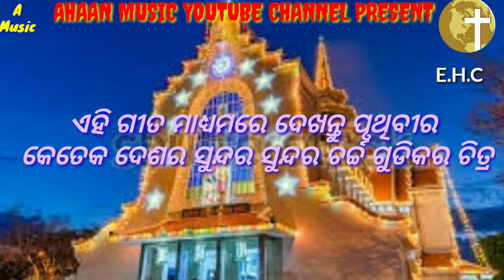Dele Dia Jachi Na Dele Bi Kichhi|| Odia Christian Song||Singer: Kabiraj Singh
ସମସ୍ତ ସ୍ରୋତା ଭାଇ ଓ ଭଉଣୀ ମାନଙ୍କୁ ଯୀଶୁଖ୍ରୀଷ୍ଟଙ୍କ ନାମରେ ପ୍ରେମଭରା ନମସ୍କାର ! ଏବଂ ସମସ୍ତଙ୍କୁ " Ahaan Music YouTube Channel କୁ ସ୍ୱାଗତ ଜଣାଏ |

ଏହି ଗୀତଟି ପାଳକ କବିରାଜ୍ ସିଂ ଙ୍କ ଜିବନର ସେବା କାର୍ଯ୍ୟର ଏକ ସତ୍ୟ ଘଟଣା ଉପରେ ଆଧାରିତ ଅଟେ |

       ଆଶା କରୁ ଏହି ଗୀତଟି ଆପଣ ମାନଙ୍କୁ ନିଶ୍ଚିତ ଭାବେ ଭଲ ଲାଗିଥିବ ଏହିପରି ପୁରୁଣା ଏବଂ ନୂଆ ଖ୍ରୀଷ୍ଟିୟ ସଙ୍ଗୀତ ଶୁଣିବା ପାଇଁ ଏବେ ହିଁ ମୋର ଏହି Channel କୁ subscribe କରନ୍ତୁ ମଧ୍ୟ Bell Icon କୁ ଦବାଇ ମୋର ଆଗାମୀ ଗୀତର notification ପାଇବାର ସୁଯୋଗ ପାଆନ୍ତୁ |
ପ୍ରଭୁ ଯୀଶୁ ଆପଣଙ୍କୁ ଓ ଆପଣଙ୍କ ପରିବାରକୁ ବହୁଳ ରୁପେ ଆର୍ଶିବାଦ କରନ୍ତୁ ଏବଂ ସୁଖ ଶାନ୍ତିରେ ରଖନ୍ତୁ | ଆମେନ୍. ଧନ୍ୟବାଦ
ଗୀତ ସମନ୍ଧେ ପଦେ.
ଗୀତ:- ଦେଲେ ଦିଅ ଯାଚି ନ ଦେଲେ ବି କିଛି
ରଚନା:- ପାଳକ କବି ରାଜ୍‌ ସିଂ
ସଙ୍ଗୀତ ପରିଚାଳନା:- ପୂର୍ଣ୍ଣଚନ୍ଦ୍ର ଖୁଣ୍ଟିଆ
ଉପସ୍ଥାପନା:- Every Home Crossed
ପ୍ରଯୋଜନା:- Good News Hours ( Cuttack)